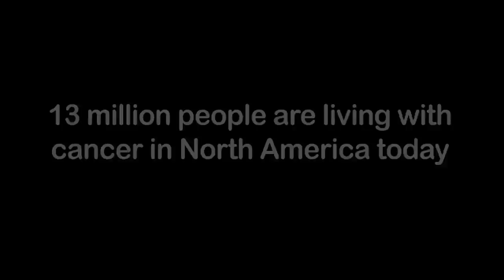Official Peloton Project Trailer